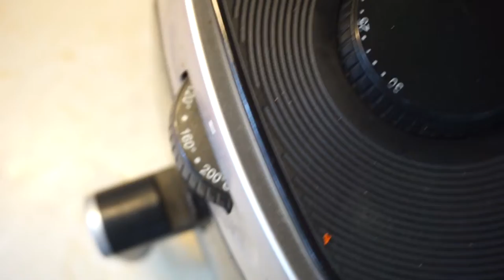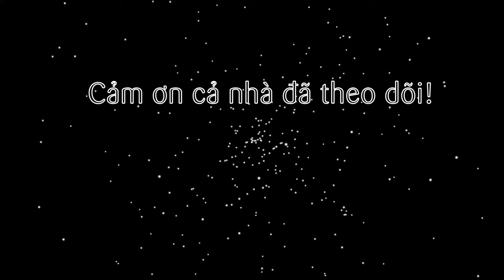Cách làm Bánh chao giòn ngon từ Bánh trung thu bằng Nồi chiên không dầu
Sắp tới mùa bánh Trung Thu, mình sẽ hướng dẫn cả nhà cách tận dụng các loại bánh trung thu cũ hoặc ăn không hết để làm món Bánh chao giòn ngon, rất đơn giản từ Nồi chiên không dầu nhé!

@ Các bước thực hiện:
- Bánh trung thu ép/ cán mỏng rồi cho vào nồi chiên không dầu.
+ Set thời gian 15 phút ở 160 độ. Sau 7-8 phút thì trở mặt rồi nướng tiếp cho hết thời gian là xong nhé!